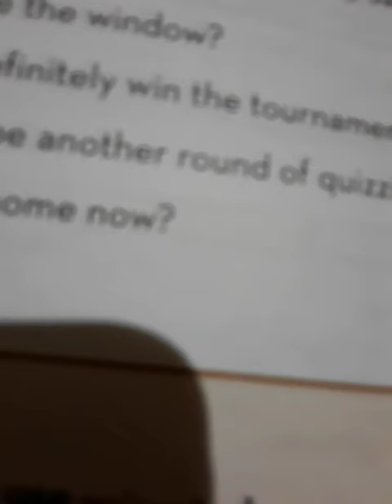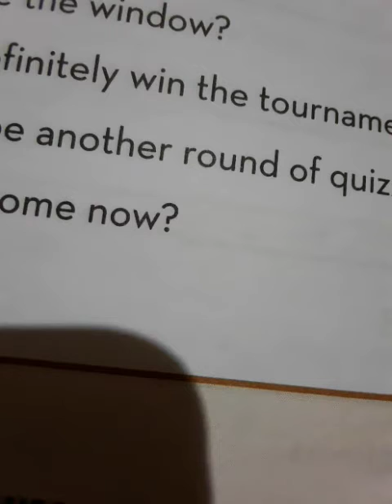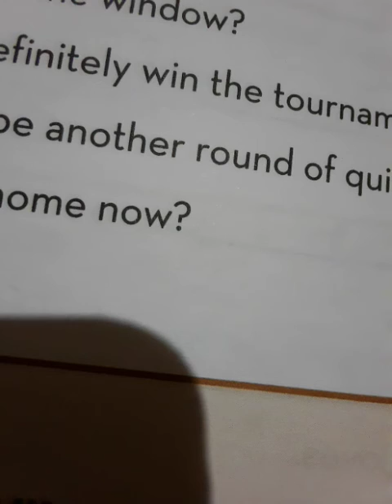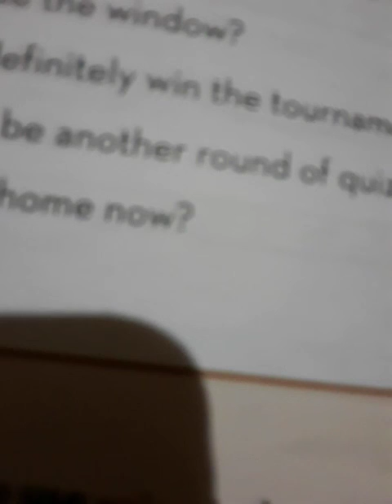Ace Grammar (Ch-8)